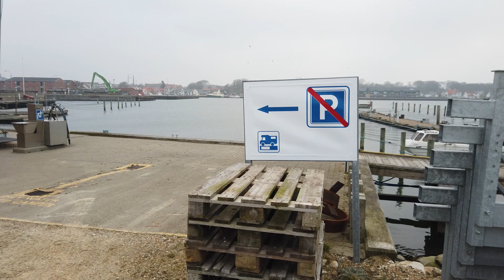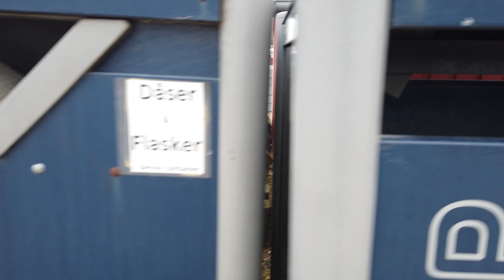En tur ved fjord og kyst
En forårs tur ved den jydske kyst